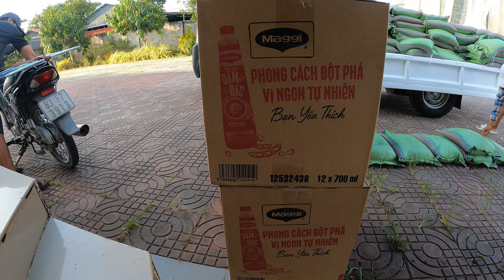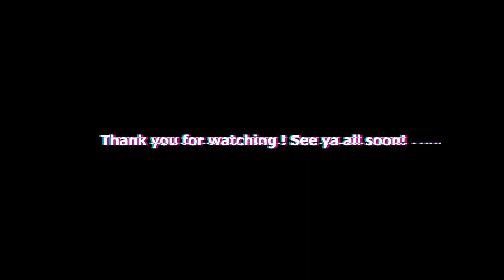Ba mẹ về quê ngoại làm từ thiện tại Giáo xứ Hoà Hinh - Hoà Tú Việt Nam 2023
Ba mẹ về quê ngoại làm từ thiện tại Giáo xứ Hoà Hinh, Hoà Tú Việt Nam 2023 và du ngoạn tại các tỉnh miền Tây VIệt Nam!